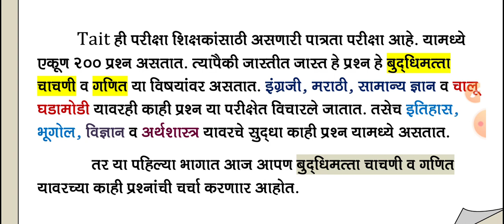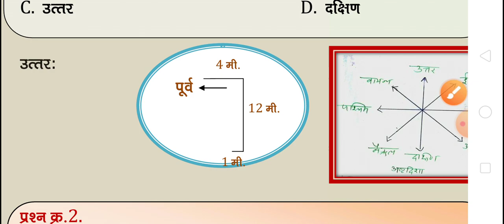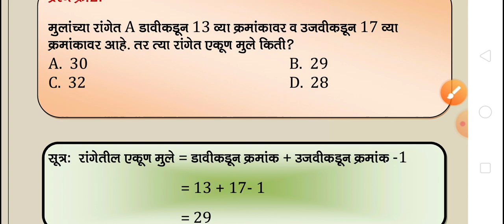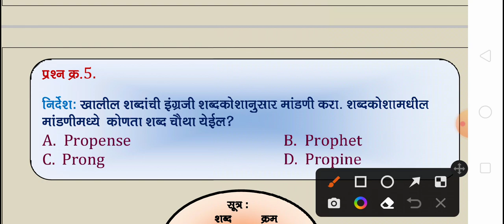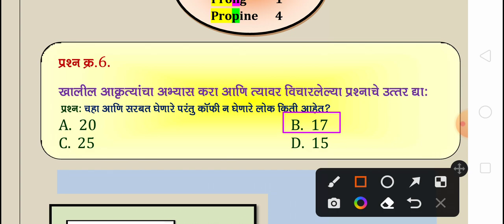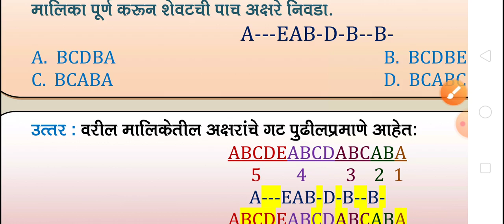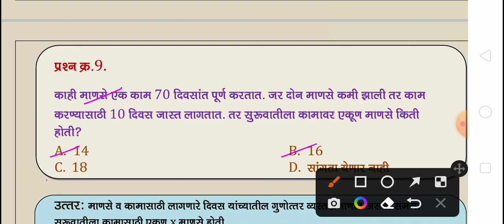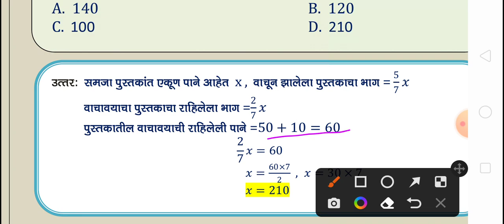TAIT परीक्षा मार्गदर्शन ( भाग १), शिक्षक अभियोग्यता चाचणी.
@MilindkumarJoshi This video is useful for all candidates who appear for TAIT Examination.